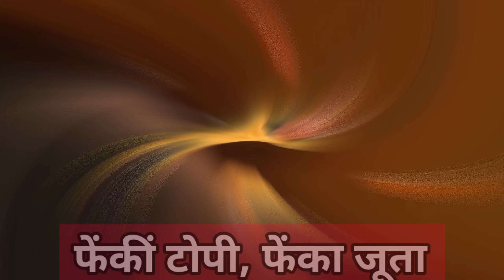बंदर मामा Bandar Mama Pahan Pajama Animated Hindi song for kids, cartoons monkey poem, part 12